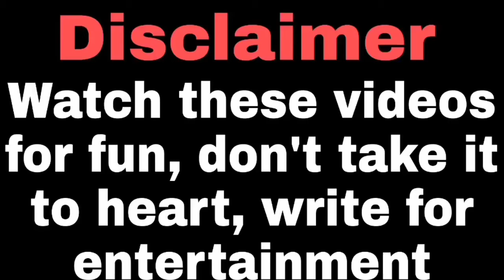Practice 😂 | Khoob practice Karen | Paise Barbaad 😂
Paise Barbaad😂 | Khoob practice karen | partice

memes
funny memes
meme
indian memes
dank memes
hindi memes
comedy
trending memes